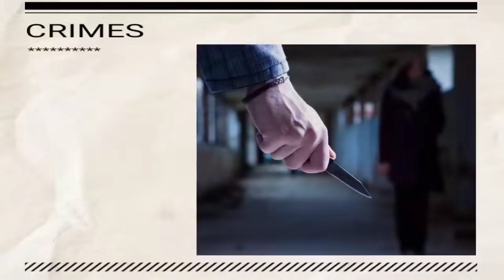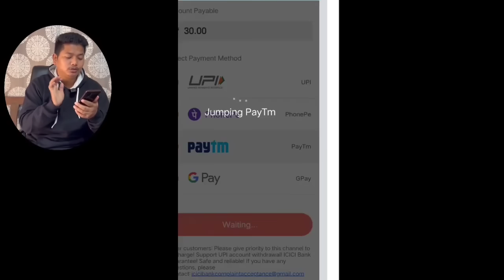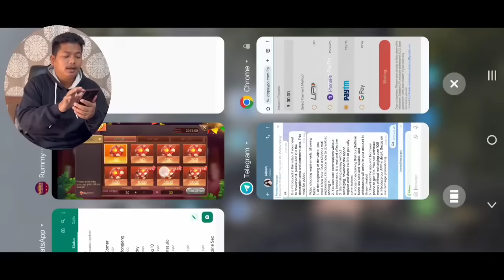Chandmario Reels Kalana Jiko Dokgaka | Congressni Bilgriani Dr Mukulni A•selo | Susuko Kusiko Sikata